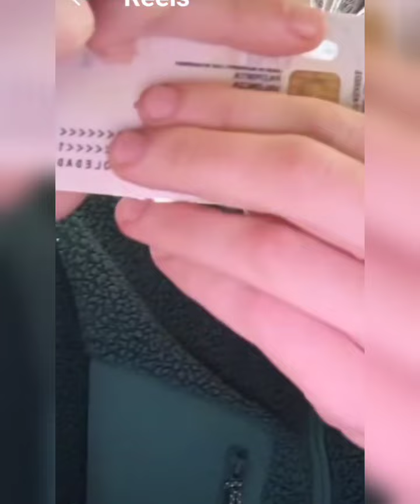❤️VECINA DE PAIPORTA RESPONDE A LA MINISTRA MARGARITA ROBLES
la ministra margaritarobles bajo a un sótano inundado por la Dana y mostró una falta de empatía tremenda ,hoy una de las vecinas de paiporta responde